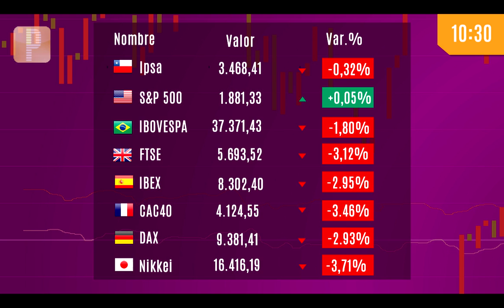Pulso Markets: Caída del petróleo contagia a mercados globales